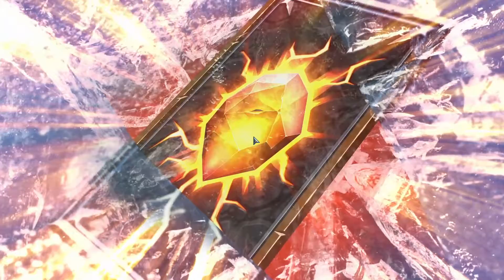Monster Train Wild Mutations Gameplay (PC Game)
Monster Train Wild Mutations Gameplay